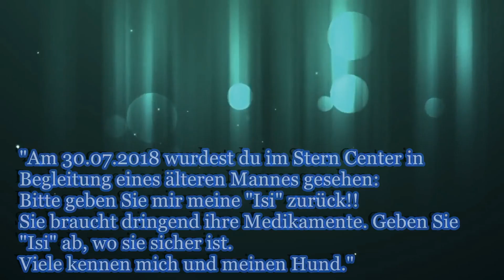Hündin "Isi" (Potsdam) wird vermisst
Am 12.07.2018 wurde die Pinscher-Mix Hündin "Isi" vor der physiotherapeutischen Praxis Potsdam  "am Stern" von zwei Jugendlichen (ca. 12 - 15 Jahre alt) entwendet. Seitdem wurde sie zwar nochmals gesehen, jedoch kehrte sie bisher nicht nach Hause zurück und es gab leider keine hilfreichen Hinweise.

Dieses Video soll die durch die Kripo aufgenommenen Ermittlungen und alle weiteren Bemühungen, "Isi" zu finden, unterstützen.
Ihre Besitzerin ist für jeden Hinweis dankbar.

Bitte helft Carina, ihre kleine Hündin bald wieder in die Arme schließen zu können. Hinweise bitte ihr, der Polizei oder Tierrettung Potsdam melden. Danke!